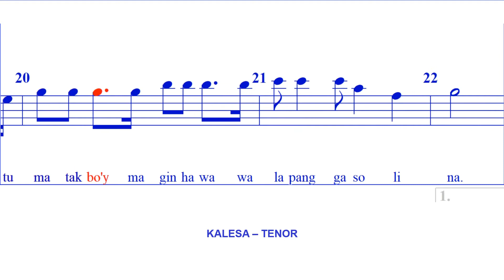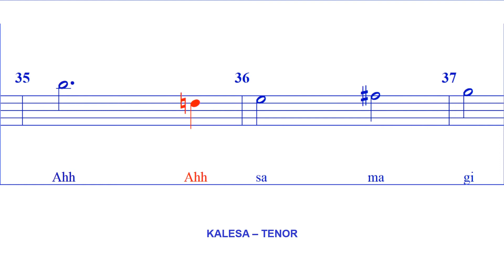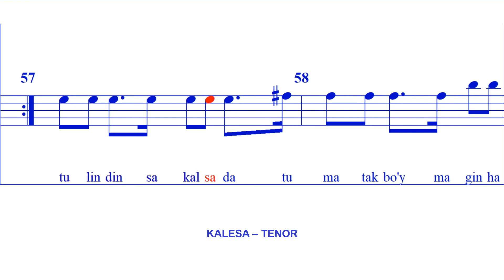Kalesa - TENOR (Celerio/ Cuenco)